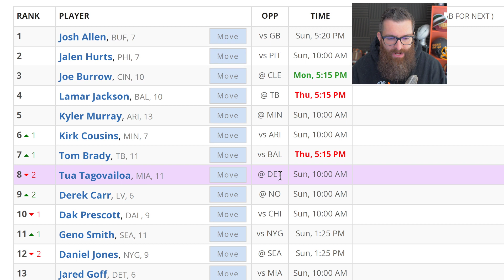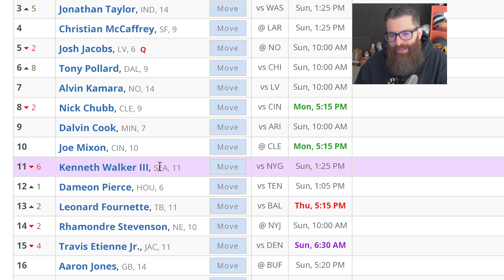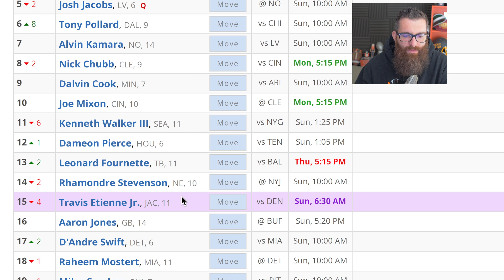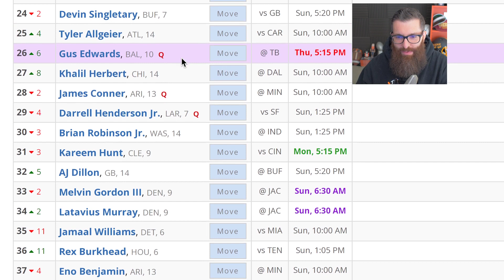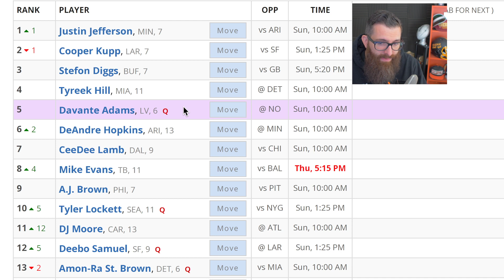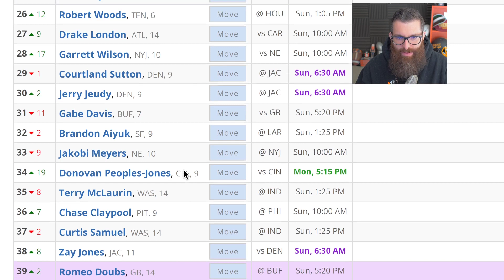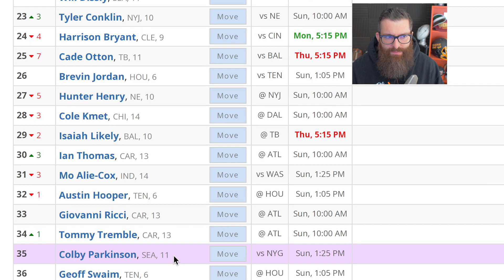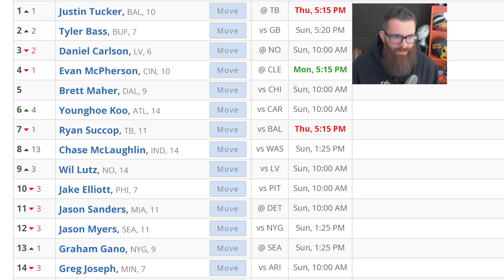Is DJ Moore Back? Fantasy Football Rankings Week 8 (2022)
My Sleeper bold prediction and fantasy football rankings for Week 8 of the 2022 NFL season!

Timestamps:

0:00 Week 8 QB Rankings
1:53 Week 8 RB Rankings
4:12 Week 8 WR Rankings
8:19 Week 8 TE Rankings
10:20 Week 8 D/ST Rankings
10:59 Week 8 K Rankings

Upload Schedule.

Tues: Waivers video
Wed: Hack My Lineup (9pm est)
Thurs: Weekly Rankings
Thurs Night: Live Podcast Show (2nd channel)
Fri: Livestream & Discord Voice Call
Sat: Live Snake Drafts (9pm est)